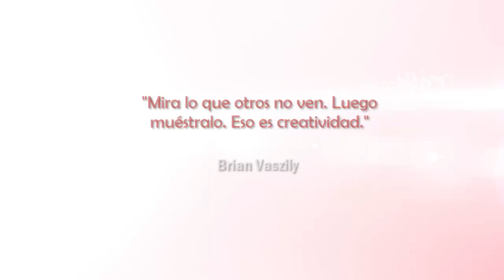Los mejores estudios de la Historia - Smyslov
En esta nueva serie os presento una selección de los que para mí son los mejores estudios de ajedrez de la Historia. En este primer vídeo he elegido un estudio maravilloso de Smyslov.

Vasili Vasílievich Smyslov (Васи́лий Васи́льевич Смысло́в) (24 de marzo de 1921 – 27 de marzo de 20101 ) fue el séptimo campeón mundial de ajedrez de la historia.

Fue uno de los jugadores más fuertes del mundo durante muchos años, ganando un gran número de torneos, pero principalmente han pasado a la historia sus épicos duelos con el sexto campeón mundial, Mijaíl Botvínnik.

En 1954 se enfrentó por primera vez con Botvínnik por el título. El match finalizó con un empate (+7 -7 =10), con lo que el campeón pudo retener la corona.

En 1957, tras ganar nuevamente el ciclo de candidatos, Smyslov tuvo otra oportunidad, y esta vez derrotó a su formidable oponente (+6 -3 =13), conquistando el título y convirtiéndose en el séptimo campeón del mundo en la historia del ajedrez.

Dado que el campeón tenía derecho a un match revancha en caso de perder el título, Smyslov tuvo que volver a enfrentarse a Botvínnik en 1958, y esta vez perdió (+5 -7 =11. Más tarde Smyslov declararía: "Creo que llevo toda la vida enfrentándome a Botvínnik".

Además de un gran ajedrecista, fue un destacado barítono. Llegó a decir que su vida era "mitad ajedrez, mitad cantar". Durante los torneos a veces ofrecía recitales, siendo ocasionalmente acompañado al piano por otro gran maestro artista: Mark Taimánov.

A pesar de su efímero reinado, la influencia de Smyslov en el ajedrez ha sido extensa y profunda. Era especialmente fuerte en las posiciones tranquilas y en los finales (aunque tampoco le faltaba visión táctica en absoluto), e inventó o revivió gran cantidad de sistemas de apertura que aún hoy perviven (y algunos de ellos llevan su nombre).

En 1984 Smyslov batió todos los récords de longevidad deportiva (quizás sólo Lasker pueda comparársele en este aspecto) al enfrentarse a Gari Kaspárov en la final de candidatos al título mundial con 63 años (mientras que su rival acababa de cumplir 21). Kaspárov ganó este encuentro y posteriormente se proclamaría campeón de mundo.

Falleció en un hospital de Moscú, a los 89 años, el 27 de marzo de 2010, a causa de complicaciones cardiorrespiratorias.

- Mini ebook gratis: 8 armas posicionales para desconcertar a tus rivales
- Mi libro para progresar en ajedrez nº1 de ventas en Amazon "El Método Zugzwang"